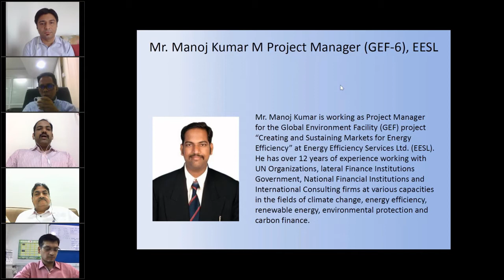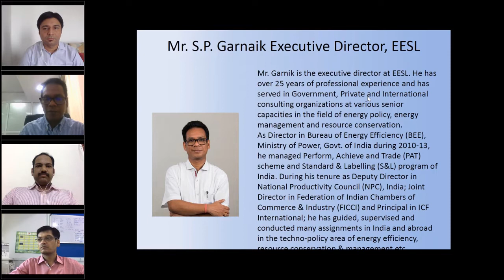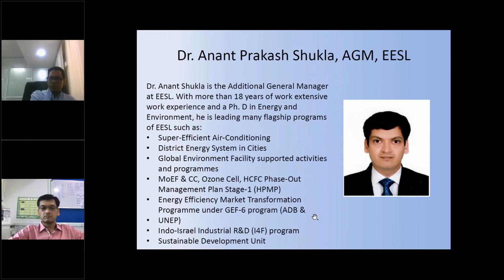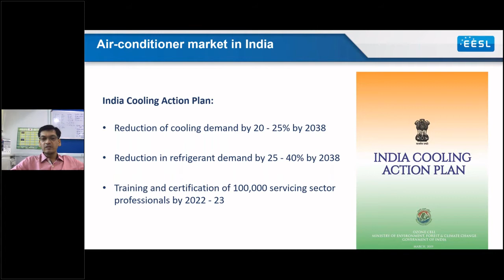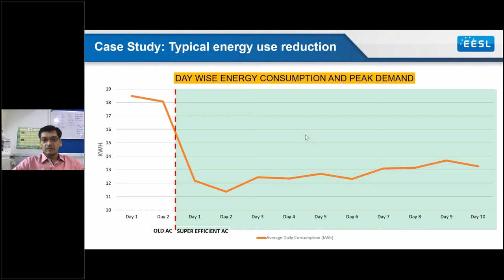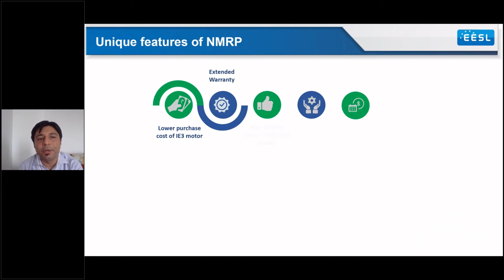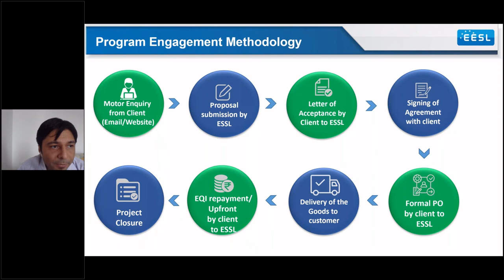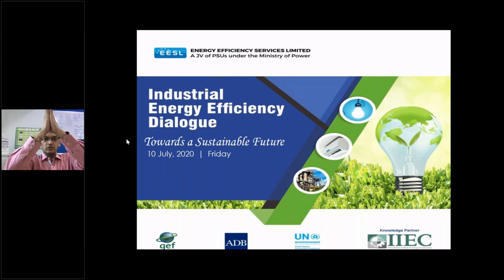Recording of Webinar "Industrial Energy Efficiency Dialogue -Towards a Sustainable Future” July 2020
Energy Efficiency Services Limited (EESL) along with International Institute for Energy Conservation – India (IIEC-India) conducted a stakeholder webinar with key industry and corporate leaders in North and Western part of the country to share and discuss the innovative energy efficiency (EE) mechanisms and schemes along with the success stories to initiate the dialogue and provide support in overcoming the technical and financial barriers in the implementation of energy efficiency. The webinar was conducted on July 10, 2020, at 10:30 am Indian Standard Time and attended by key industry and building sector stakeholders.